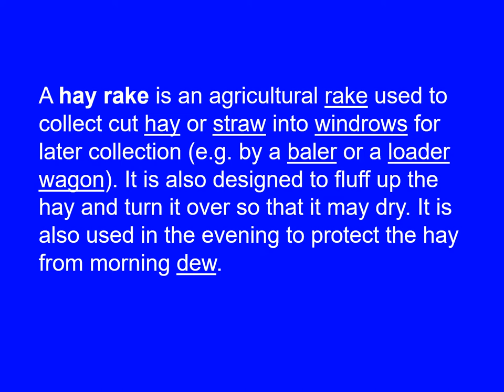Lely V-8 Model Hay Rake - Historical Image Taken 1982